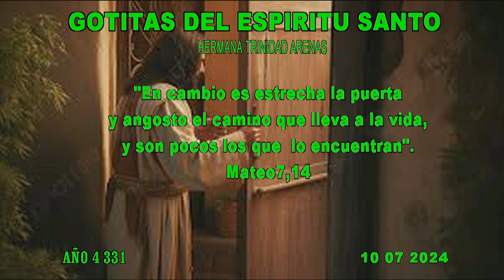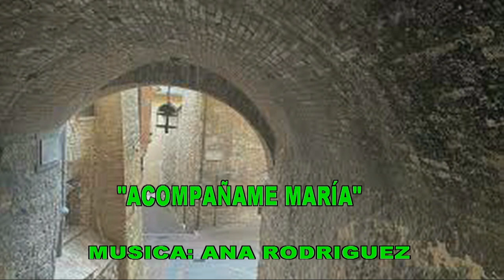GOTITAS DEL ESPIRITU SANTO AÑO 4 NUMERO 331 10 julio 2024